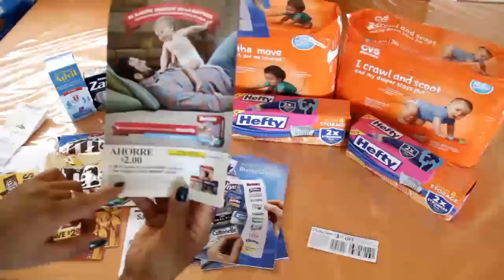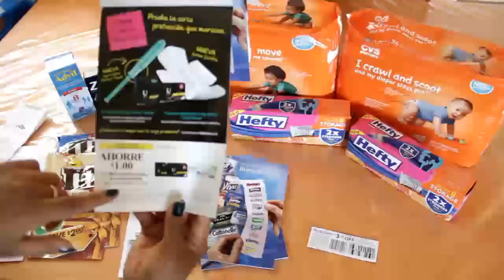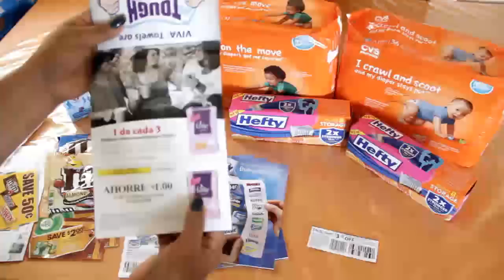Cuponeando En CVS 10/24/12